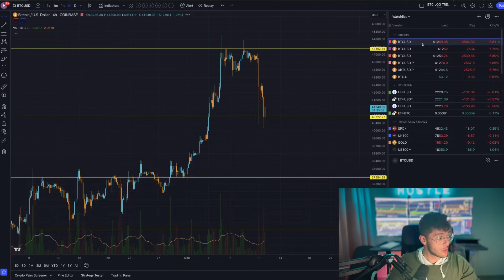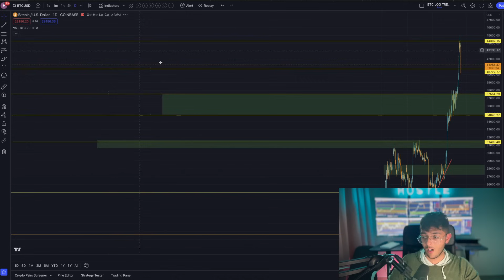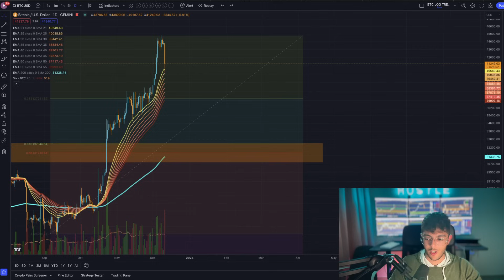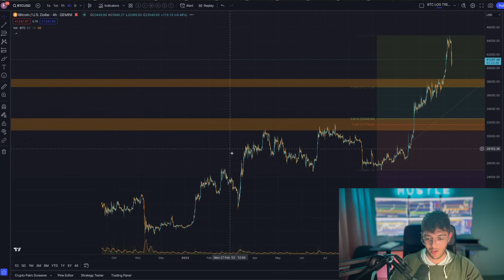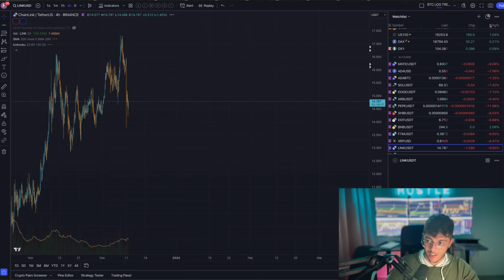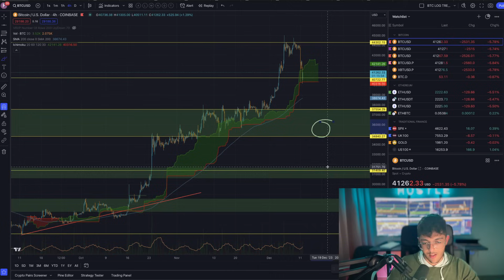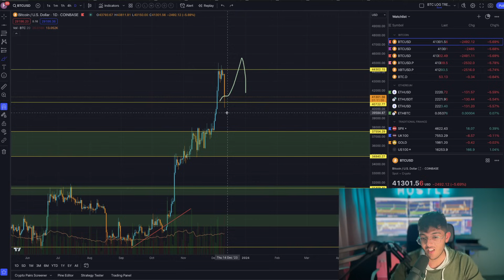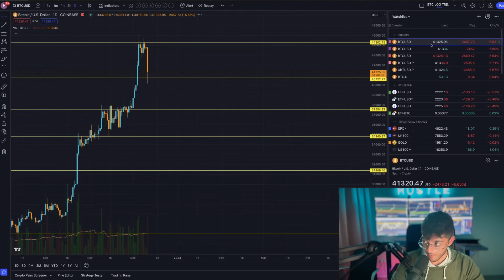BTC/CRYPTOCURRENCY Trading Analysis Update: 12.12.2023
This Bitcoin and Cryptocurrency trading analysis applies to various exchanges. Tackling questions like if Bitcoin can reach all-time highs again or how low BTC will crash. Things like the lightning network have provided huge improvements for BTC. While it is true that others like Roger Ver with Bitcoin Cash (bcash) may disagree, I do see these blockchain technology innovations to be very bullish fundamental signs for the space.

Cryptocurrency is an unregulated digital currency, not a legal tender and is subject to market risks.

I make YouTube videos on cryptocurrency news, crypto altcoin analysis, bitcoin trading strategies and a lot more.
This bitcoin market trading analysis applies to exchanges, including Bybit, Bitget and Binance.

Contracts For Difference ("CFDs") are leveraged products and carry a significant risk of loss to your capital, as prices may move rapidly against you and you may be required to make further payments to keep any trades open. Between 74-89% of retail investor accounts lose money when trading CFDs. These products are unsuitable for all clients, therefore please ensure you fully understand the risks and seek independent advice.

- Sami Loyal

 By using any of the links on this page, you confirm that you are not a citizen or resident of the UK, USA, or any other country where cryptocurrency exchanges are restricted or blocked.